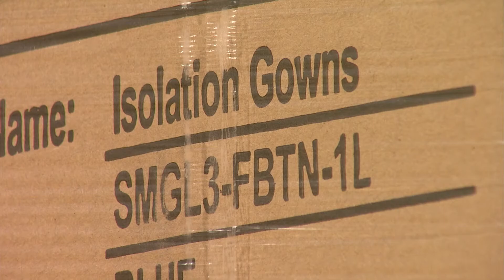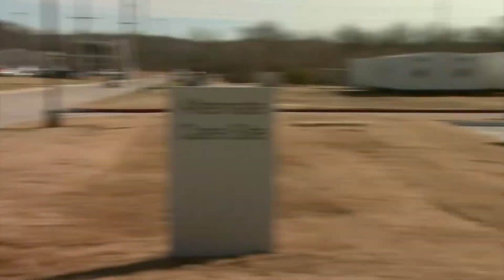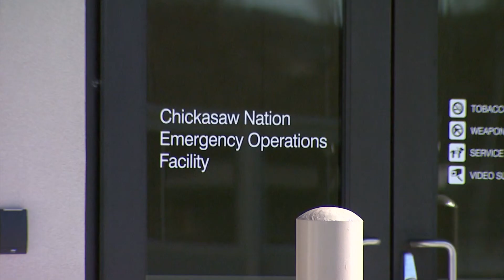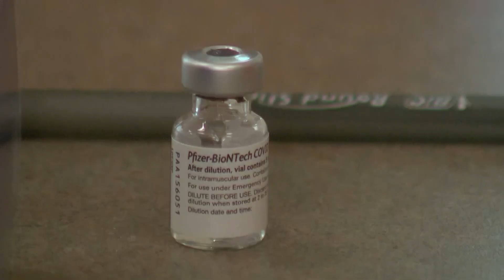Chickasaw COVID Cottages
The Chickasaw Nation is rolling out an innovative new way to care for their citizens who are battling or recovering from the COVID-19 virus. The tribe recently took delivery of nine, brand new caring cottages, which will allow COVID patients to safely isolate from their family members. The cottages will be available beginning next week and this week, reporter Steve Shaw traveled to Pontotoc County to check them out.